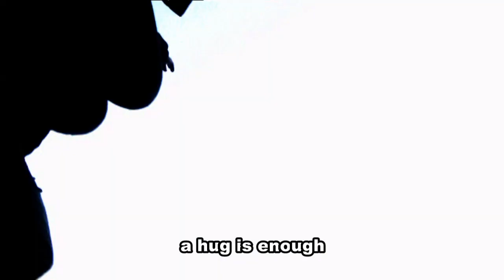Solo trailer remake sottotitoli